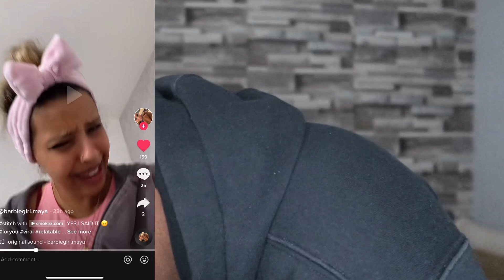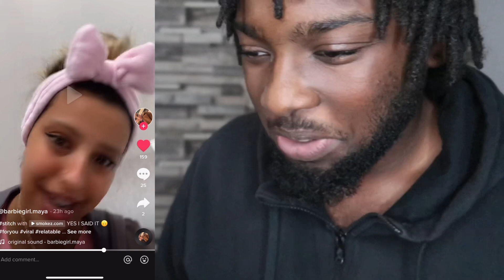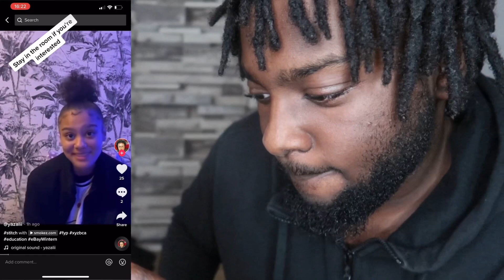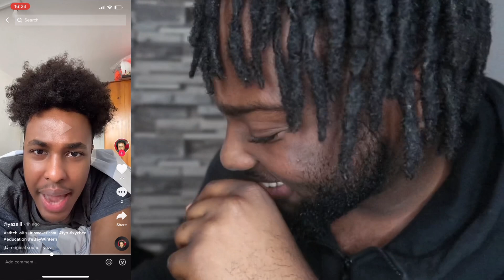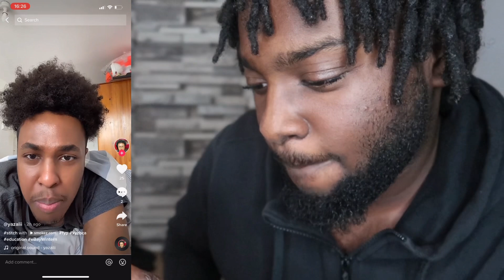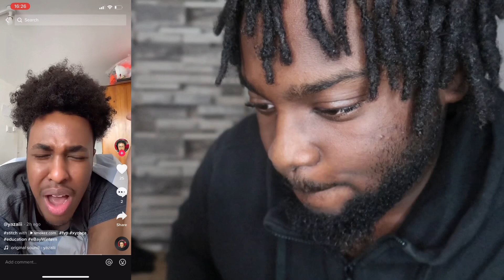Reacting to haters reaction to cuff💍or leave❌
Socials:
Instagram [cysmokes]